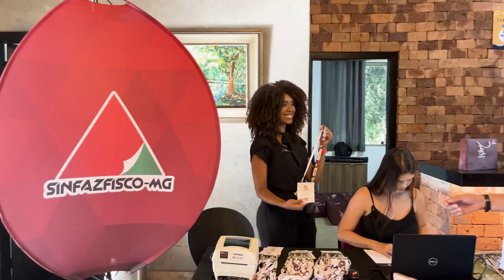✨ 35 Anos do Sinfazfisco-MG! ✨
O Sinfazfisco-MG completou 35 anos de existência e para celebrar esta data promoveu o encontro de filiados e filiadas que prestigiaram o evento vindo de várias partes do Estado.
Este foi um momento que reafirmou a união da categoria e o reconhecimento de um sindicato forte e atuante!

Confira o vídeo e sinta a energia deste momento de celebração!